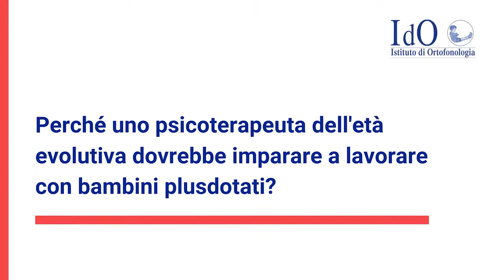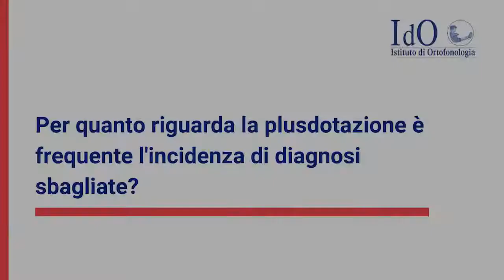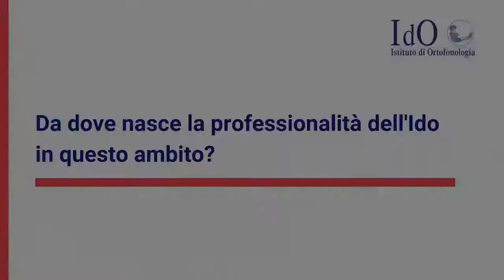Laura Sartori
Coordinatrice del "Progetto alto potenziale IdO", e la sua esperienza con i bambini plusdotati.